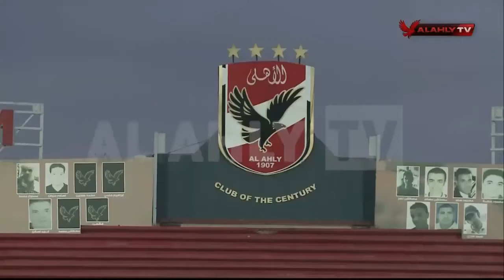تدريب الأهلي .. الفريق يواصل استعداداته لمواجهة ميدياما الغاني في دوري أبطال افريقيا